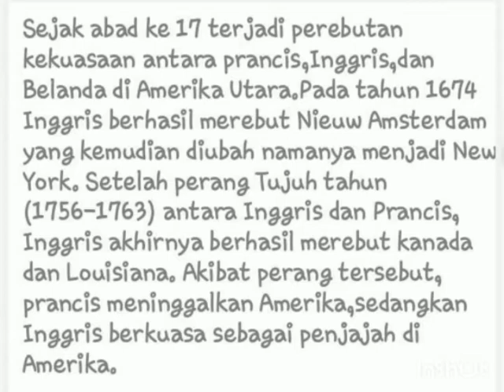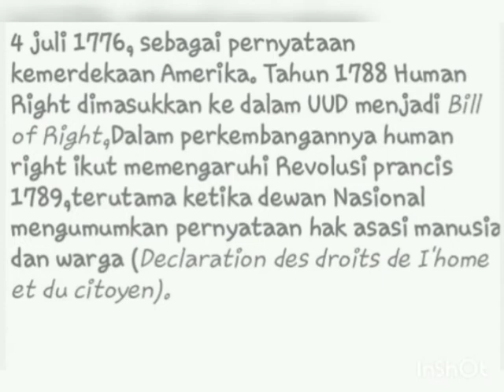Revolusi Amerika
Maya Elvira
XI IPS 2
SMA Negeri 1 Aek Songsongan, Asahan